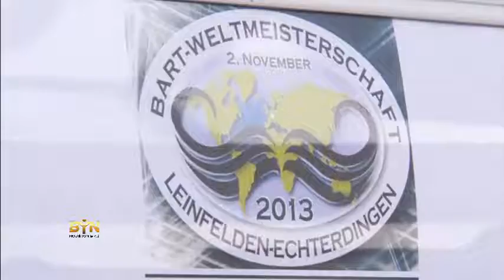7094LI GERMANY-BEARD CHAMPIONSHIPS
7094LI GERMANY-BEARD CHAMPIONSHIPS